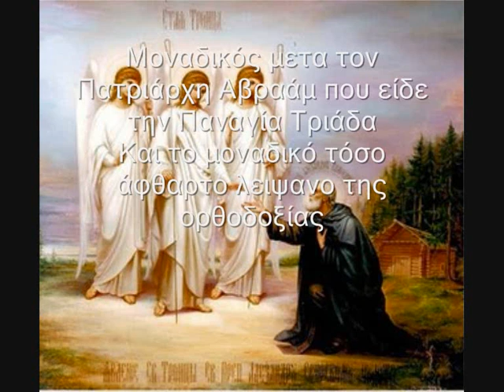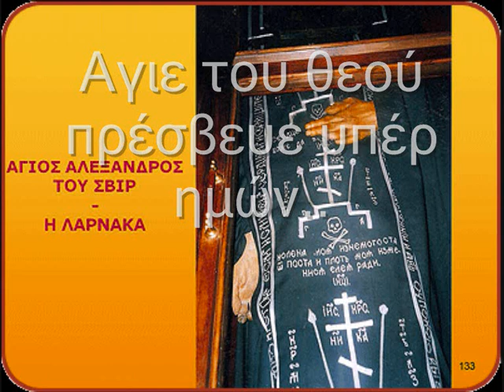Αγιος Αλέξανδρος Σβίρ